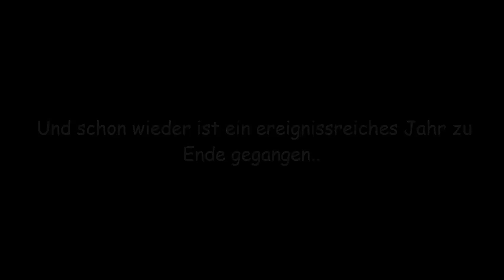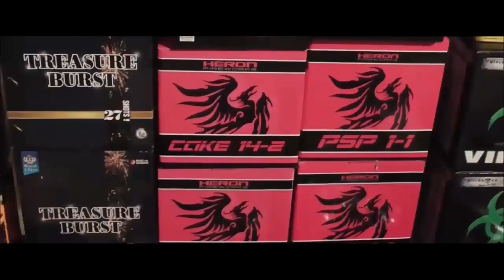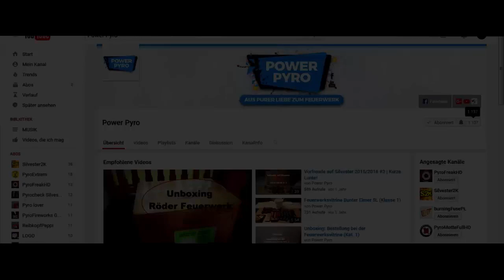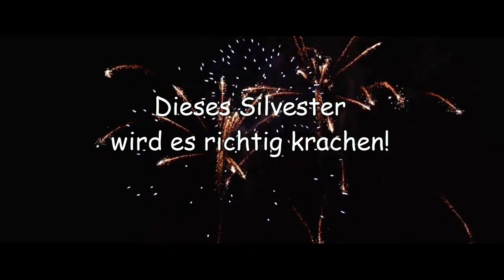JAHRESRÜCKBLICK 2016 von Power Pyro | Jetzt kracht`s nochmal richtig!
Was ein krasses Jahr, was ein krasses Video, was 1 krasses life!
Vielen Dank an alle Pyros da draußen, die dieses Jahr zu einem ganz besonderen Jahr gemacht haben. Ein besonderer Dank geht an den PyroBorussen, der uns dieses geile Video zu Weihnachten geschenkt hat!

Wenn ihr irgendwelche Wünsche oder Anregungen bezüglich neuer Videos habt, dann schreibt sie uns doch bitte in die Kommentare oder schreibt uns über Facebook :)

► Freuen uns über jeden Daumen und jeden Kommentar !

Das gezeigte Video soll einzig und allein zu Aufklärungszwecken über die frei erhältlichen Feuerwerksartikel dienen und gleichzeitig über die Gefahr der gezeigten Produkte aufklären. Es soll nicht zum Kauf solcher Artikel anregen oder animieren. Die Tätigkeiten in diesem Video sind nicht zur Nachahmung empfohlen. Ich bin für Extremismus jeglicher Art nicht verantwortlich und distanziere mich davon!